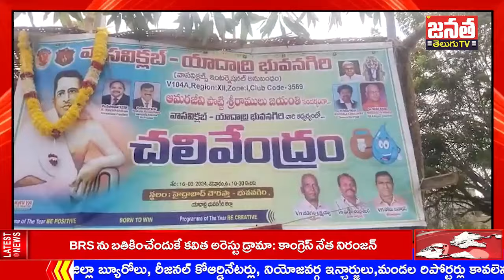వాసవి క్లబ్ యాదాద్రి భువనగిరి వారి ఆధ్వర్యంలో '"చలివేంద్రం"న్ని ప్రారంభించారు| Mi Janata Tv Telugu